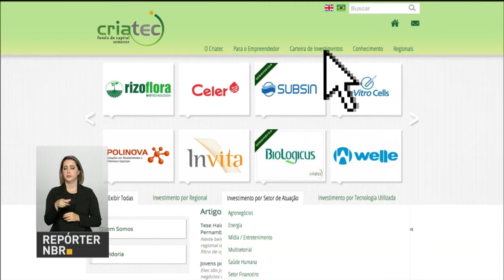BNDES prepara fundo de R$ 200 milhões para emprestar a startups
REPÓRTER NBR - 24.03.17: Representantes de grandes instituições financeiras e investidores estiveram reunidos hoje para tratar do futuro das Startups. Essas empresas são inovadoras e bastante promissoras no cenário econômico do país.